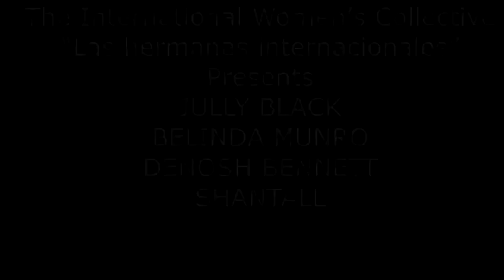That’s What Friends Are For Cover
Belinda Munro, Denosh Bennett, Jully Black , and Shantall, all born and raised in Canada, now living in various parts of the world, formed the International Women’s Collective as a result of their musical careers having to adapt to the pandemic.
Instead of being locked down, these vocalists decided to lock in and unite through song, recording a cover of “Thats What Friends Are For”, and sending a message of hope and inspiration to all.